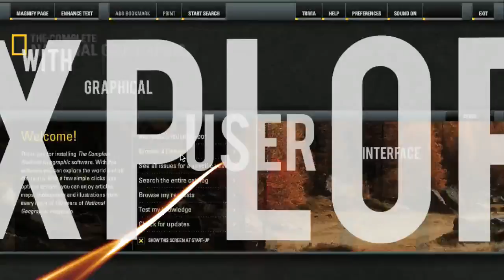The Complete National Geographic Catalog from 1888 to 2008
Una espectacular colección que a mi gusto es uno de los mejores regalos que pude darme... Prácticamente un vistazo interactivo a todas las ediciones de la revista oficial National Geographic con fuentes de conocimiento casi ilimitado y una variedad de añadiduras impresionantes desde catálogos de mapas hasta fotografias que han marcado hitos, lo que todo amante de las maravillas del mundo debería tener.